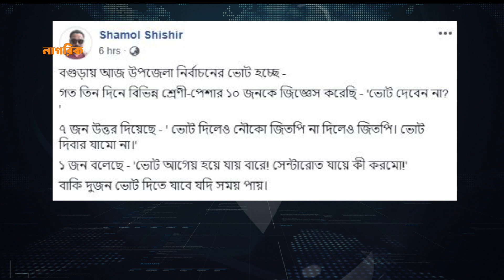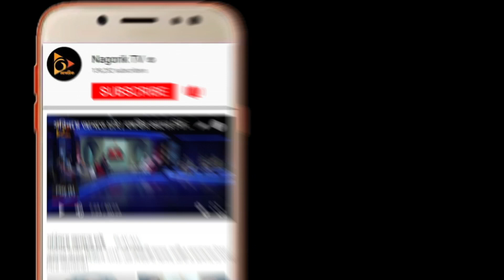ভোটে আবেদন নেই | বলা না বলা | Bola Na Bola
সঞ্চালক:-  শাহনাজ শারমীন

অতিথি:
ড. রেজোয়ান সিদ্দিকী
ভারপ্রাপ্ত সম্পাদক, দৈনিক দিনকাল

আব্দুল জলিল ভূঁইয়া, সাবেক মহাসচিব, বিএফইউজে